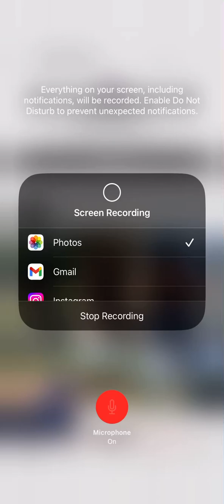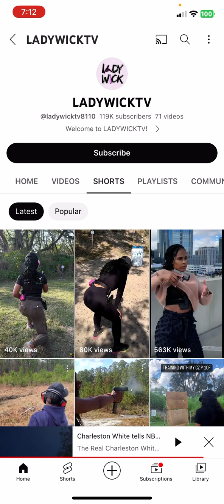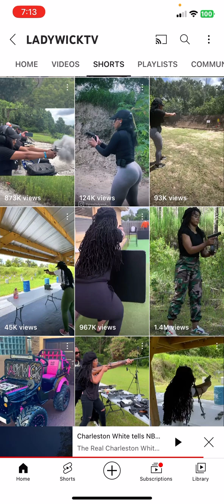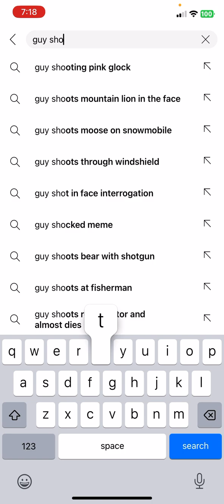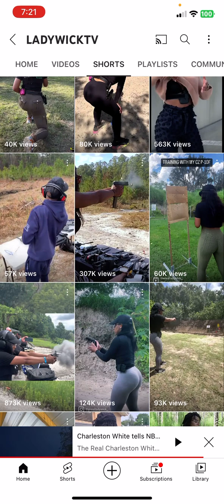“That John Wick s**t 💩 ain’t gone work!”